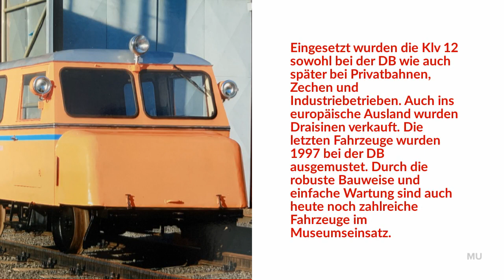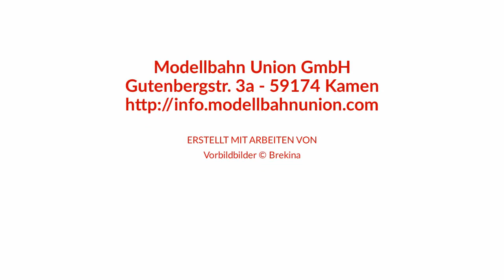Draisine Klv 12 MIT SOUND Modellbahn Union - Spur H0 1:87 - Neuheit 2021 - Exklusiv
Der Klv 12 in H0 erstmalig mit Sound exklusiv von uns, für uns!
Wir haben das Ex-Brekina Modell nicht nur erstmalig mit Sound ausgestattet. sondern auch eine 6-polige Schnittstelle verpasst und einen brandneuen Antrieb.

Vorbild:
Ab 1953 beschaffte die DB verschiedene Draisinen-Typen für bahndienstliche Zwecke, unter anderem die Typen Klv 11 und Klv 12, von denen bis 1963 rund 800 Stück bei verschiedenen Zulieferern entstanden. Klv 11 und Klv 12 unterscheiden sich vor allem in der Anzahl der Türen. Gebaut wurden die Fahrzeuge von den Unternehmen Beilhack (unser Vorbild), Draisinenbau Hamburg Alpers, FKF, Industriewerke Karlsruhe IWK sowie der Sollinger Hütte SH. Die einfach gehaltenen Zweckmobile waren preislich günstig. Als Antrieb diente ein luftgekühlter Volkswagen-Industriemotor mit 1,2 Liter Hubraum, 28 PS. Die Kraftübertragung erfolgte über eine Kupplung und ein Schaltgetriebe aus dem Automobilbau, es gab vier Vorwärts- und einen Rückwärtsgang. Die Höchstgeschwindigkeit lag bei 70 km/h, das Gesamtgewicht bei ca. 2.250 kg. Zum Wenden waren die Originalfahrzeuge mit einer Hebevorrichtung ausgestattet, die es einer Person erlaubte, das Fahrzeug anzuheben und zu drehen.
Eingesetzt wurden die Klv 12 sowohl bei der DB wie auch später bei Privatbahnen, Zechen und Industriebetrieben. Auch ins europäische Ausland wurden Draisinen verkauft. Die letzten Fahrzeuge wurden 1997 bei der DB ausgemustert. Durch die robuste Bauweise und einfache Wartung sind auch heute noch zahlreiche Fahrzeuge im Museumseinsatz.

Modell:
Die Modellbahn Union Spur H0 Modelle des Klv 12 im Maßstab 1:87 basieren auf den bekannten Brekina Modellen. Die Modelle wurden um eine 6-polige Schnittstelle mit Kondensatoren ergänzt und mit neuem Antrieb versehen. Die untere Hälfte des Gehäuses ist aus Metall. Das Modell hat Stromabnahme über alle Achsen und Antrieb auf der Hinterachse. Erstmalig ist auch eine Version mit Sound verfügbar. Die Länge beträgt 3,9cm.

MU-H0-T12001: 12-476 DB Epoche III

MU-H0-T12002: 12-4905 Epoche III-VI

MU-H0-T12003: 12-4984 Siemens Epoche III-VI

MU-H0-T12004: 12-4990 Ewald Kohle AG Epoche III-IV

MU-H0-T12005: Ewald HzL Epoche V-VI

MU-H0-T12006: HzL MKB Epoche V-VI

MU-H0-T12007: 52 FG Epoche IV-VI

MU-H0-T12008: AC01